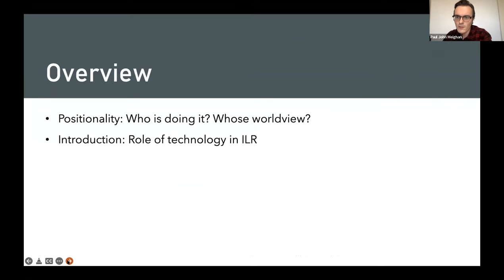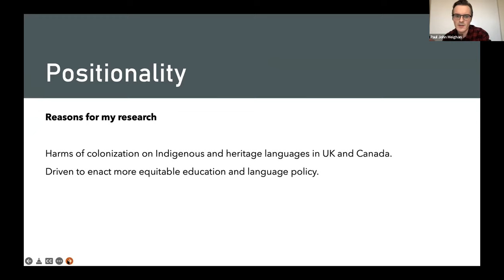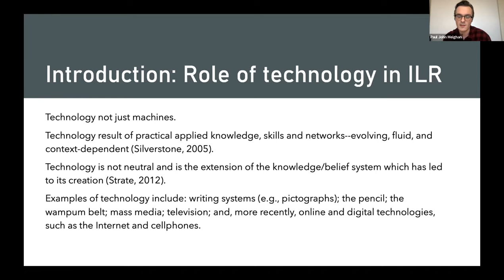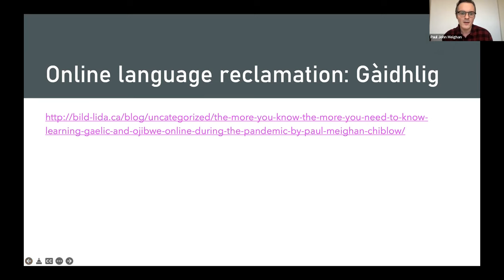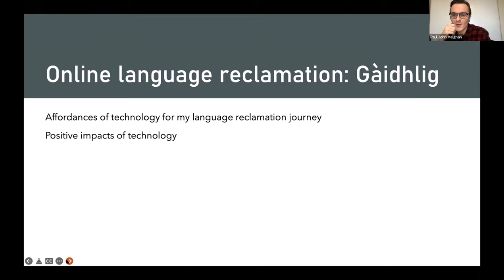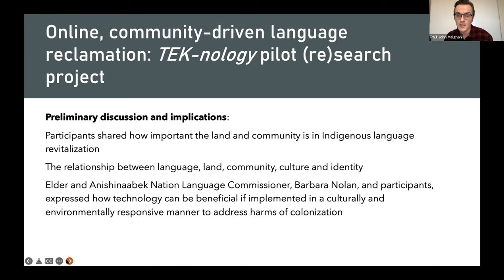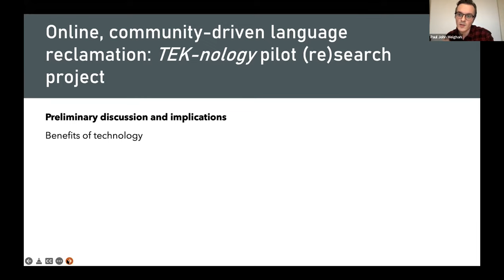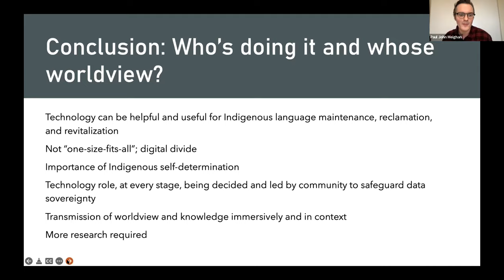Who's doing it & whose worldview? Community-driven technology for Indigenous language revitalization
"Who's doing it, and whose worldview? Community-driven and relational technology for Indigenous language revitalization".
Invited talk by Paul J. Meighan for the International Mother Language Day 2022: The Role of Technology and Social Media in Maintaining Indigenous and Minority Languages Panel. Talk delivered online for the Ohio State University Graduate Student Working Group for Foreign Language Research and Teaching (OSUFLT) on February 21, 2022.